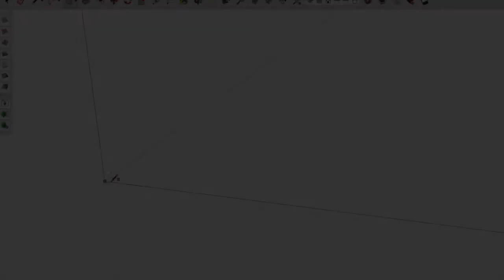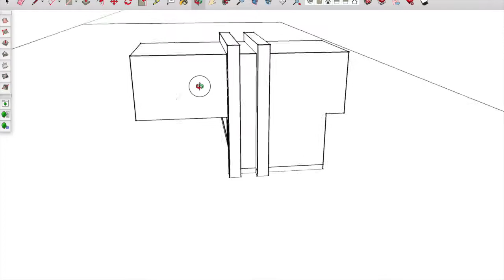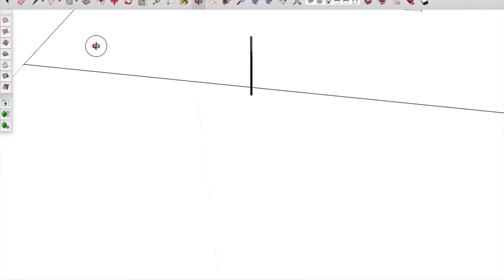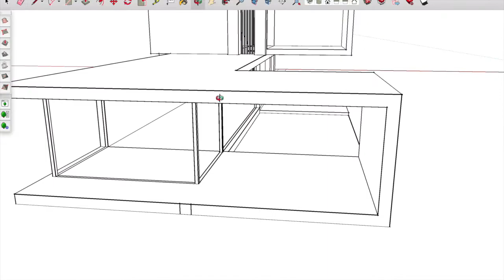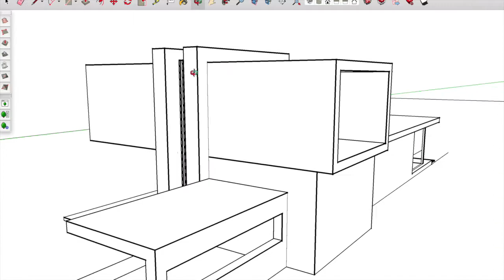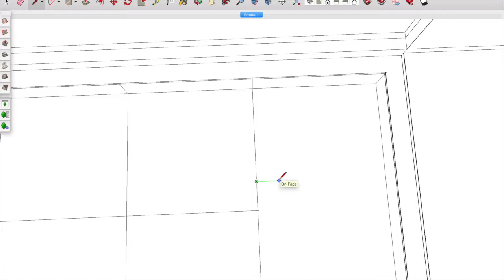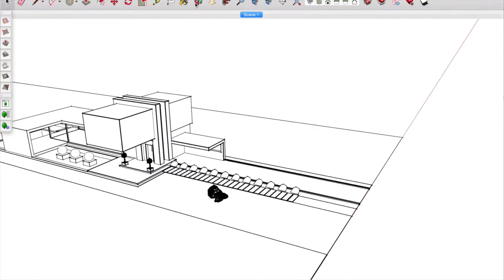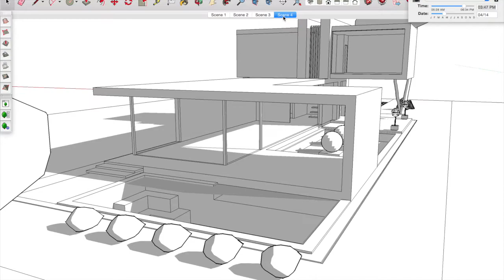Sketchup Speed Build Modern House#2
Modern Architecture with Minimalist design